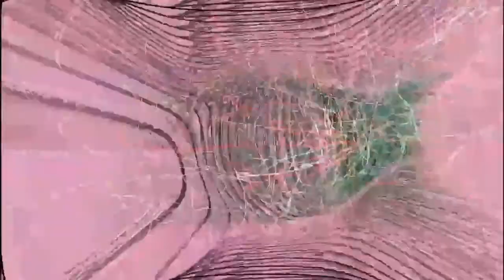Karius vs Baktus - SPIDER WEB FRACTAL - Visuals (Twilight/Fullon Psytrance)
This is some psychedelic communicative high quality trance!